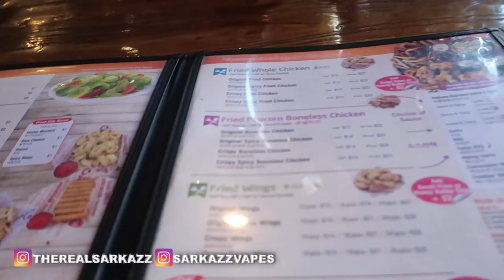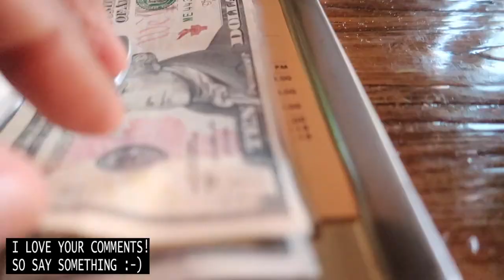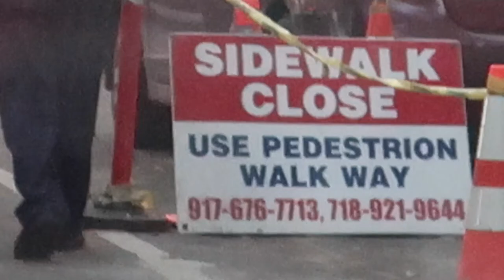PERSONAL DAY, WINGS AND FRIENDS